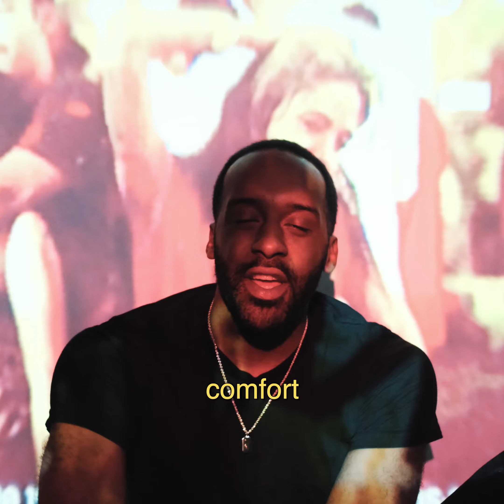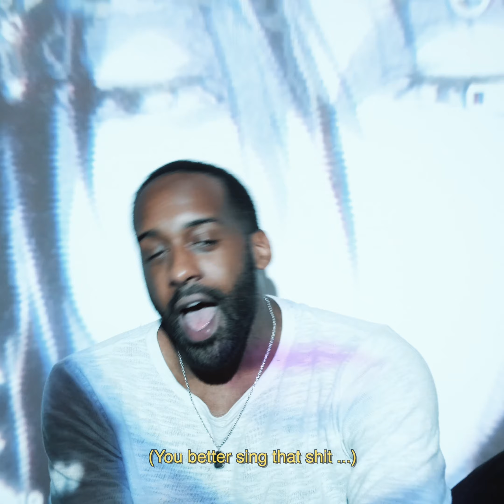Shakka - Wake Up Love (A Teyana Taylor Cover)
Wake Up Love (A Teyana Taylor Cover)
By Shakka

Produced & Recorded by Shakka
Directed & Edited by Shakka

(Contains a sample from "Popcaan - Ravin'")